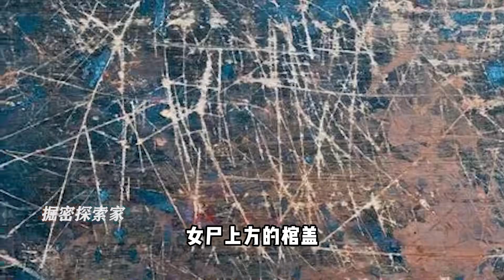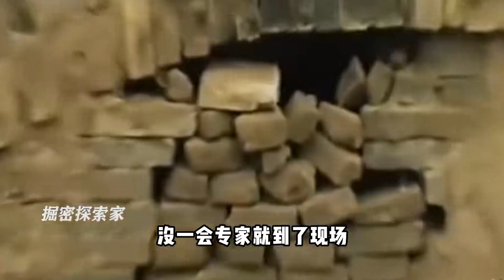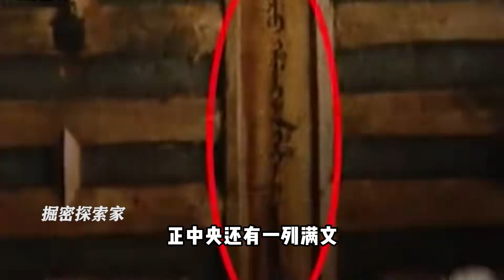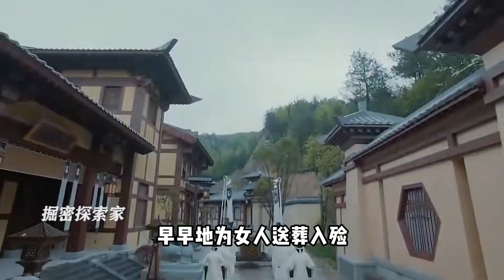黑龍江驚現詭異女尸，四肢扭曲張著血盆大口，棺蓋布滿血痕